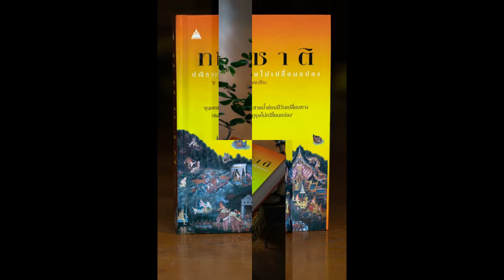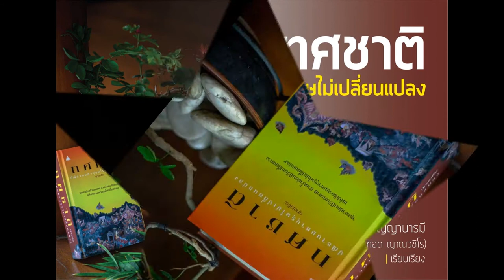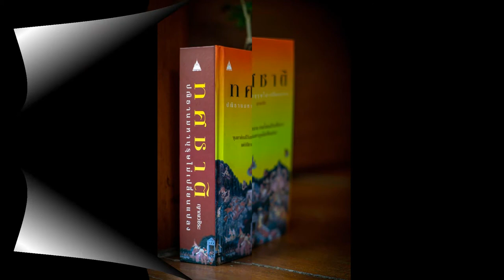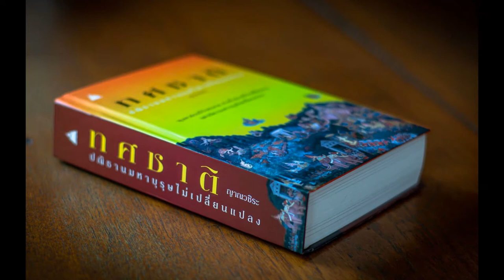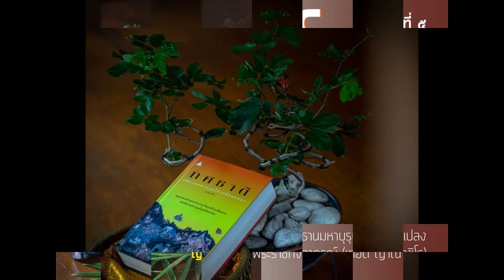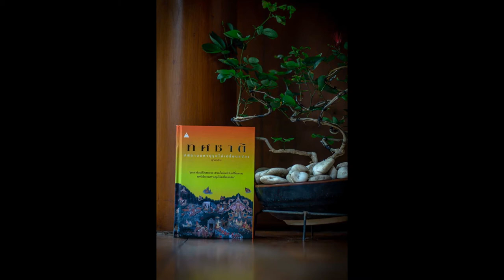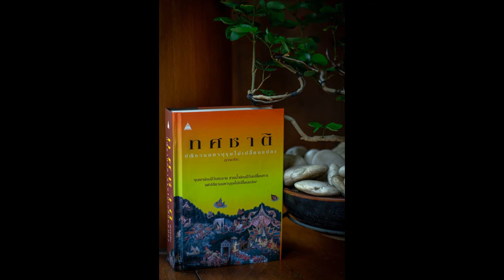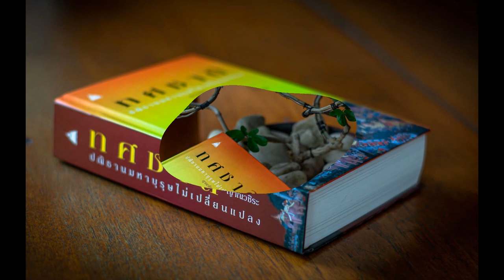ทศชาติ 041 มโหสถ คดีเรื่อง เมียนอกใจ